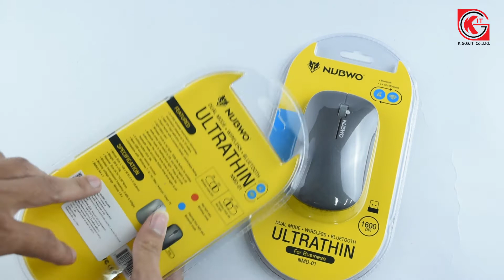NUBWO ULTRATHIN NMD-01 เมาส์ที่ต่อได้ทั้ง 2.4GHzและBluetooth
เชื่อมต่อด้วยเทคโนโลยีไร้สาย 2.4GHz ระยะการส่งสัญญาณสูงสุด 10 เมตร
สามารถเปลี่ยน DPI ได้ โดยกดปุ่มกลาง + คลิกขวา
ความละเอียด 800/1200/1600 dpi
ออกแบบตามหลักสรีระศาสตร์
รองรับการกดได้ 2 ล้านครั้ง
ไฟแสดงสถานะ (เลื่อนเปิดเมื่อใช้งานอุปกรณ์ / เลื่อนปิดเมื่อไม่ได้ใช้งานอุปกรณ์)
– โหมดไร้สาย ไฟสีแดง : กดปุ่มวงกลมใต้เม้าส์ 1 ครั้ง
– โหมด Bluetooth ไฟกระพริบสีฟ้า : กดปุ่มวงกลมใต้เม้าส์ 3 วินาที เพื่อเปิดใช้งานโหมด Bluetooth และกดปุ่ม 3 วินาที เพื่อปิด
แบตเตอรี่ AA x 1
ขนาด 108 x 61.2 x 29.6 มม.
น้ำหนัก 64.80 ± 10 กรัม (ไม่รวมแบตเตอรี่)
สีเงิน / สีเทา
รองรับ Windows 10/8/7 ฯลฯ
📶LINE : @KGGONLINE (ใส่@นำหน้าด้วยจ้าา)
📌หน้าร้าน ตั้งอยู่ที่ ควิกเซอร์วิส พหลโยธิน 72